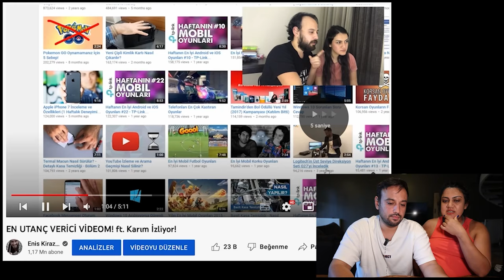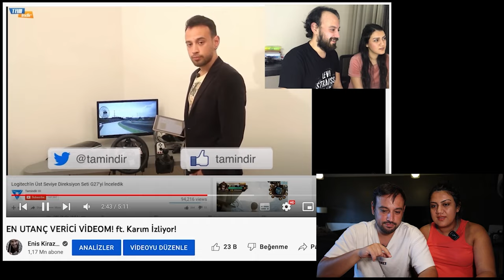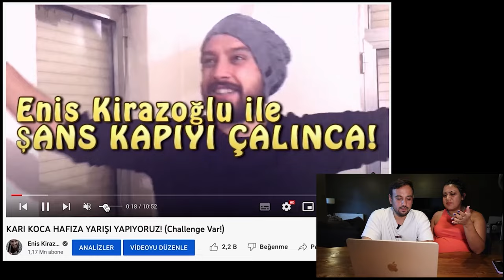ÇOCUK DOĞMADAN ÖNCE SİLMEMİZ GEREKEN VİDEOLARIMIZI İZLİYORUZ!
Yine kendi videolarımızı izleyip üzerine sohbet ettiğimiz bir video yaptık. Neden bunu yaptık? Çünkü eğlendik ya. Ne bilelim geçmişi izlemek hoş geldi. Kaaaç yıl geçmiş o zamandan bu zamana... Bir makara kukara döndürelim :D